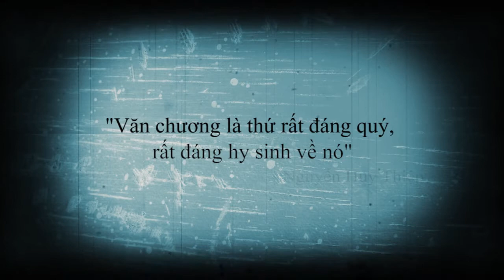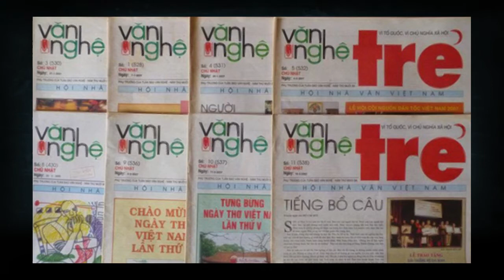Nếu không có chuyện này thì đã không có nhà văn xuôi hay nhất việt nam Nguyễn Huy Thiệp